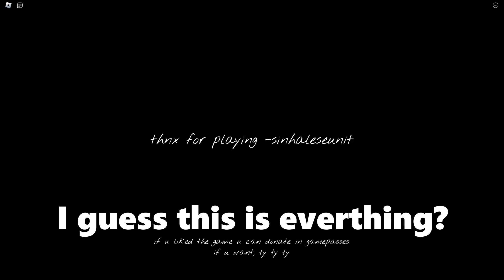Life Purpose... #02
Well the game is pretty good but. Life purpose 2 would be EPIC !